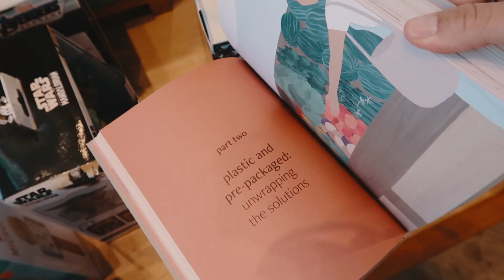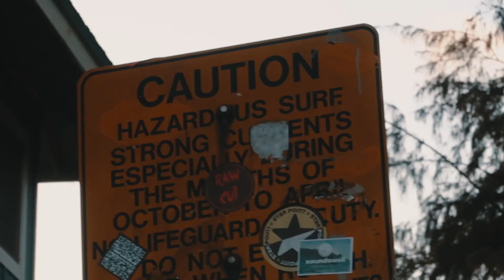come surf with us!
At last! A day full of that fresh pow! LOL jk i wish. :')
No but really, I started to get into surfing just this last year. Growing up snowboarding I thought I would pick up this sport with ease, but my ego was quickly shot down and realized that this was MUCH harder then snowboarding. I've never really had to use my arms for any sport I've done in my life so this took me AWHILE to learn. But I'm SO grateful I did!!! I have made so many friends through surfing and now go out almost every day. Its truly therapeutic and has made me soooOOOOoooo grateful for the ocean.
BUT ANYWAYS one thing I wanted to talk about is that I realize a lot of locals here aren't getting the respect they deserve from tourists or newcomers. As a newcomer I understand my place here and I don't want to do anything that would upset someone being born and raised in Hawaii. I do my best to try and pick up extra trash at beaches, spread awareness, and respect their zones. Hawaiians unfortunately have been very mistreated by the US and travelers to the point of devastation. We have to make sure that we are aware of what's going on around us, (EX: the housing, Hawaiian land being sold, taxes, exploitation ECT) and pay our respects to the island and its people.
Lastly, it's important to understand our carbon footprint (no matter where are are) and how we can make up for it! I have taken in accountability for my actions and have been aiming to live a much more sustainable lifestyle.
Our world is depending on us and its so important for us to take the time to research what's going on with climate change and how we can help fight it!

I hope you guys enjoy this lil mini vlog. :) ILYSM and i enjoy reading all the comments.
See u next week cuties.
xx
Meg

FAQ:
Age- 23 years old
Born- Southern Ut
Currently living- Oahu, Hi
What I shoot with- Canon G7x, GoPro hero 6, Canon 5D mark iii